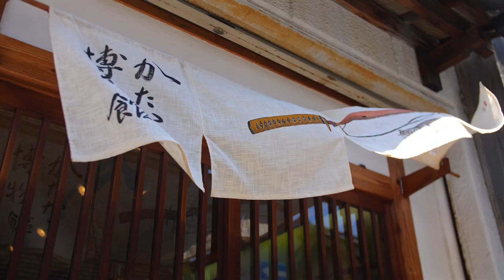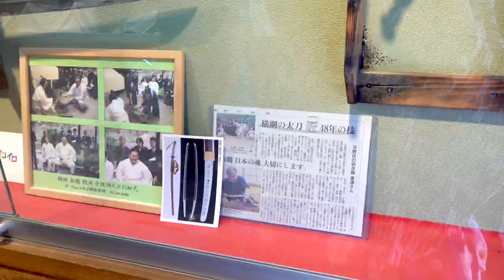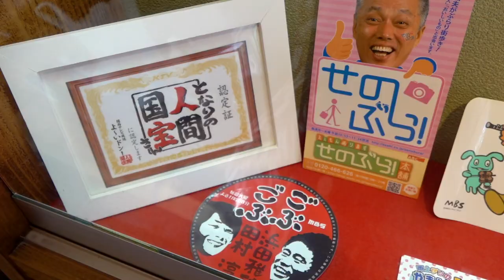National treasure class! Experience the skill of a sword sharpener!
真津仁彰（Hitoaki Manazu）

Member of The Society for Preservation of Japanese Art Swords
Member of Atsuta Jingu Sword Dedication Association
Instructor of the same polishing workshop.

Career
Born in Kumamoto City, Kumamoto Prefecture in 1950 to a sharpening master, Hitoto Mazu.
He started training as a sword sharpener under his father, Hitoto, at the age of 15.
In 1996, he formed Nihon Katana Shinseikai.
In 1998, he started the Japanese Sword Masumikai polishing workshop.
Opened the Museum of Katana in 2008.

Awards
Awarded Special Prize 2 times
Award of Excellence 2 times
Award for Effort 4 times
Honorable Mention Award twice

Cooperation in planning
Wakokoro: Stories that will be handed down for a thousand years
WakoLogic - Stories that will be handed down for a thousand years -" provides promotional projects using a network of artisans who carry on the traditions of Japan.

WAO-RYU! ONLY in JAPAN will introduce the history, food, and other aspects of Japan from a foreigner's point of view in a high-quality documentary.
We will show you the charms of Japan that even Japan doesn't know about.